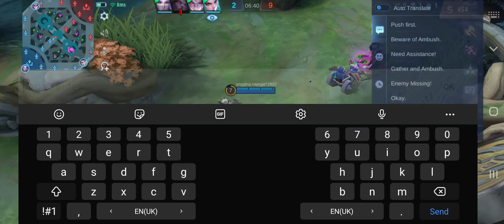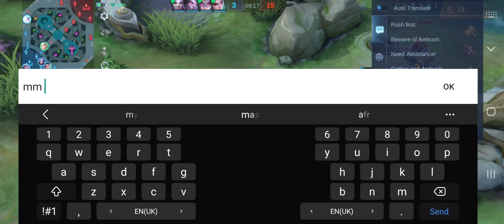4 September 2023